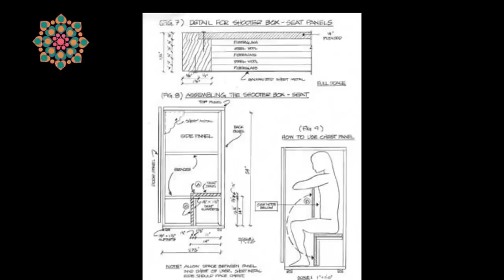ALIVIE SUAS DORES: Aplicação de Plasma direto da CAIXA ORGÔNICA de Reich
Chave pix para quem tiver interesse em ajudar os projetos da Quantic Despert e Quantic Love:
Você pode transferir de qualquer banco para minha chave Pix Itaú:
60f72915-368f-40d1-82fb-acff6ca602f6